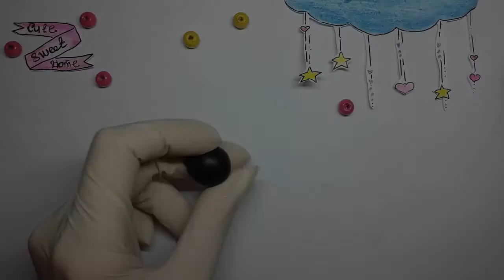DIY Christmas | Easy Jewelry | Penguin Brooch - Polymer Clay Tutorial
In this video I will show you how to make a 1. Enjoy watching :)

00:00 - Bake the product in the oven at (110°C - 130°C) for 10-15

Welcome to the channel «CuteSweetHome»! My name is Albina and we are going to create polymer clay: ^^

It is very important to me to know your opinion!